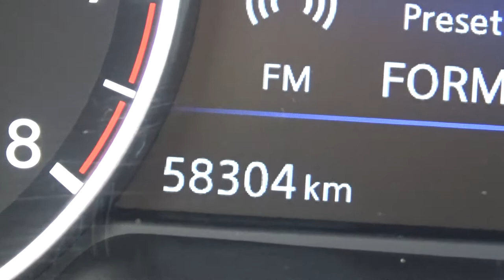Nissan / Maxima / 2017 - HC364103